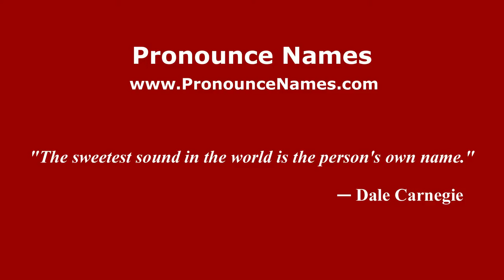How to pronounce Luis de Meyer (Argentine Spanish/Argentina) - PronounceNames.com